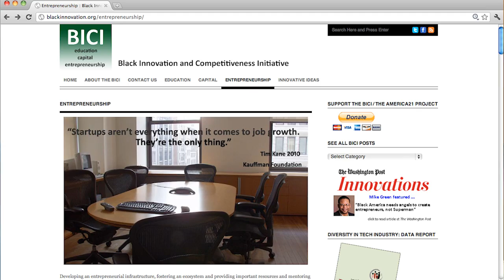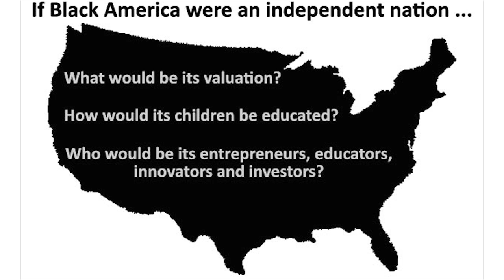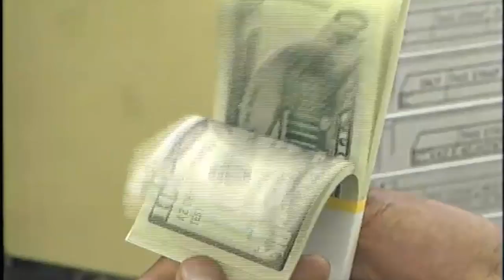Ask the Experts- Chad Womack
Chad Womack introduces his two nonprofits: BICI (America21) and TBED21; both designed to connect black Americans to the innovation economy and help bolster underserved communities  through STEM education and new technologies.